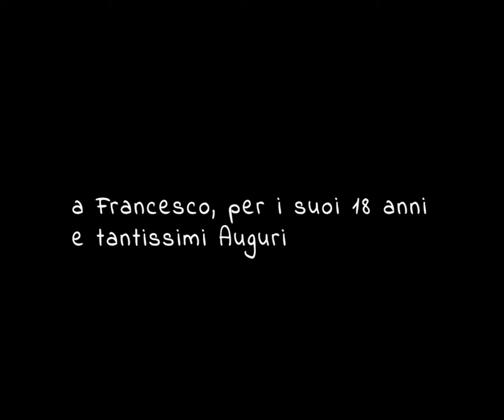Festa 18 Francesco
Festa per i diciotto anni di Francesco Malanchi alla fine delle vacanze agostiane di quest'anno. Nel video immagini di Marina di Pietrasanta, del famoso bagno Wanda, di Roma e della Sardegna.